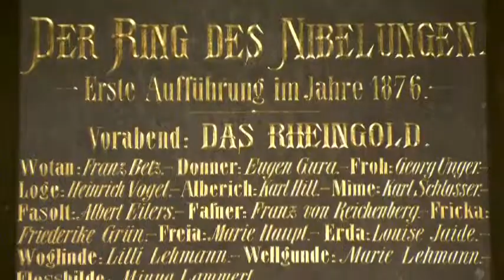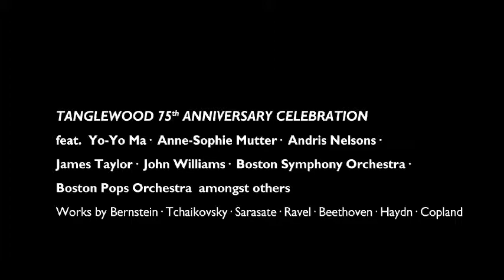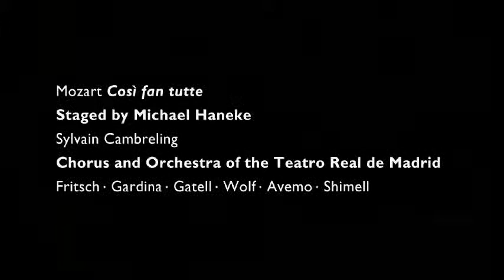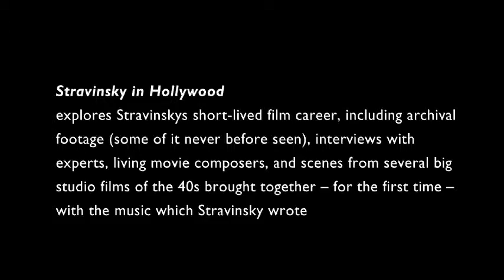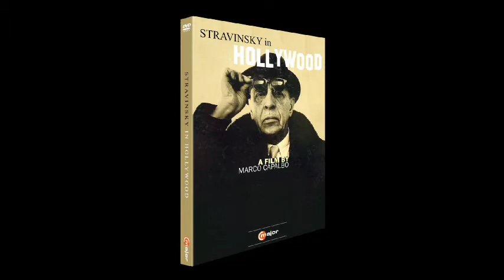C Major DVD Trailer July 2013